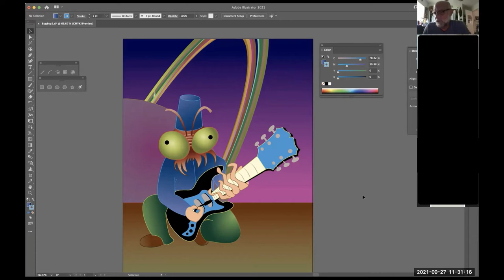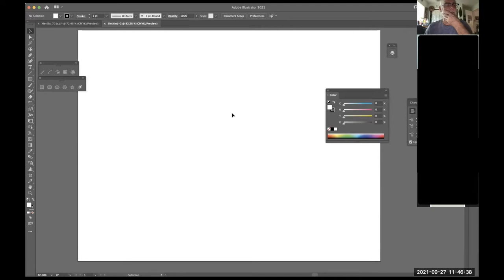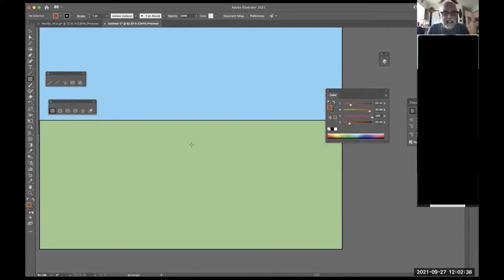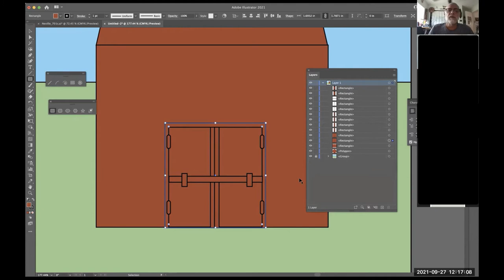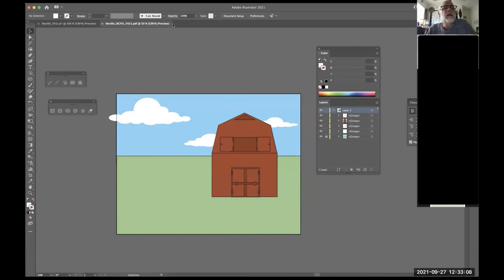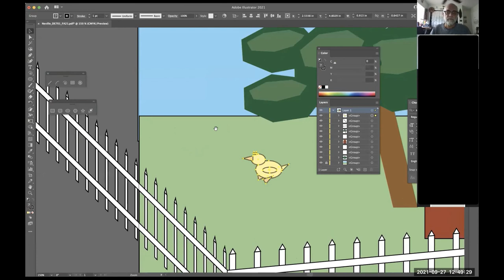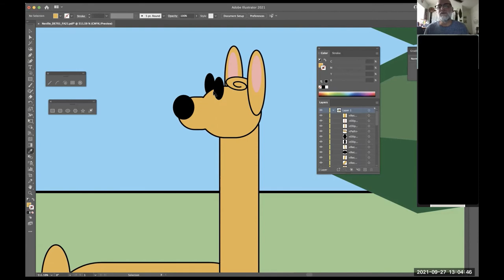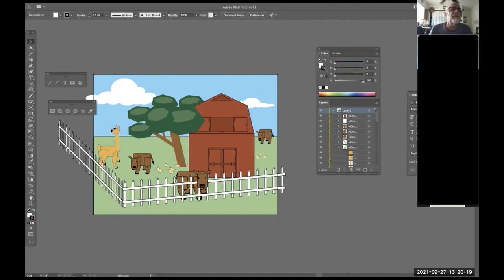Neville - Drawing with SimpleShapes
The basic idea behind adobe illustrator is stacking on shape upon another. This video shows how to create characters and scenery using only simple shapes and basic transformations as a rule.